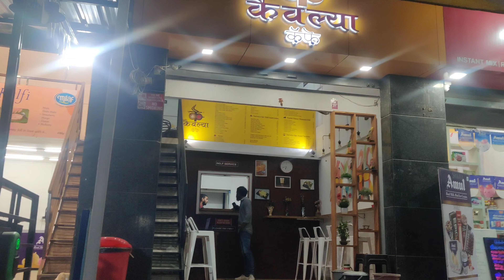I Cut my Hair | grooming day | Anju Ahir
If you have any queries please write in below comment box.